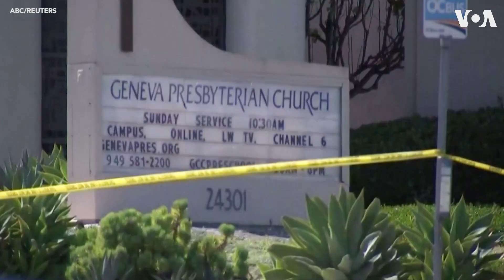ကယ်လီဖိုးနီးယားဘုရားကျောင်းပစ်ခတ်မှု ၁ ဦးသေ၊ ၅ဦးဒဏ်ရာရ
အမေရိကန်ပြည်ထောင်စု တောင်ပိုင်းကယ်လီဖိုးနီးယားပြည်က ခရစ်ယာန်ဘုရားကျောင်းတခုမှာ မေလ ၁၅ရက်နေ့က သေနတ်ပစ်ခတ်မှုဖြစ်ပွားခဲ့လို့ အနည်းဆုံး လူ ၁ ဦးသေဆုံးပြီး ၅ ဦးဒဏ်ရာရသွားပါတယ်။ ပစ်ခတ်မှုအတွက် သံသယရှိသူကိုလည်း ဖမ်းဆီးထိန်းသိမ်းထားကြာင်း အာဏာပိုင်တွေကဆိုပါတယ်။